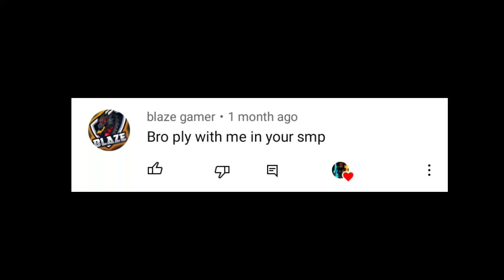FINALLY SMP video 😋 DAY-1 Entity SMP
Follow on Instagram:-I'm on Instagram as @grummzeo. Install the app to follow my photos and videos.